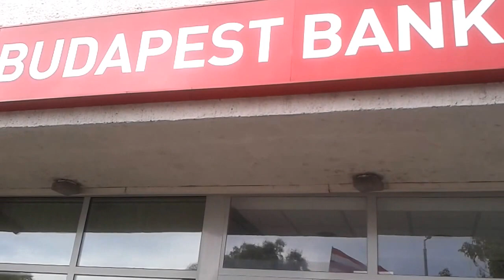2013.05.29 Szigetszentmiklós és környéke (autós demonstráció) - Budapest Bank